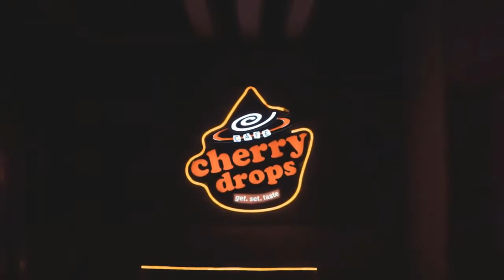Lady Louise in adorable tribute to Prince Philip — 'Wants to do him proud'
The Queen's youngest granddaughter led a parade during the second day of the Royal Windsor Horse Show. In a discreet tribute to her late grandfather, Prince Philip, the teenager drove the carriage and fell ponies that once belonged to the Duke of Edinburgh. Lady Louise shares Philip's passion for carriage driving, and the prince would often attend his granddaughter’s equestrian events. Philip was pictured proudly watching his youngest granddaughter compete in the Private Driving Singles carriage drive during the Royal Windsor Horse Show three years ago, where she achieved third place. Paying homage to their common hobby, the 18-year-old inherited Philip’s carriage and horses following his d  ...